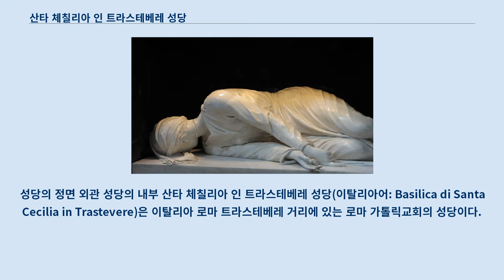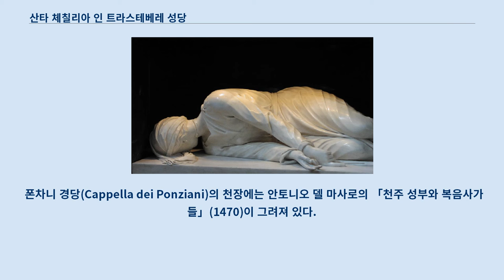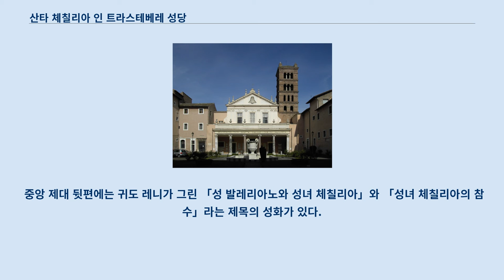산타 체칠리아 인 트라스테베레 성당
성당의 정면 외관 성당의 내부 산타 체칠리아 인 트라스테베레 성당(이탈리아어: Basilica di Santa Cecilia in Trastevere)은 이탈리아 로마 트라스테베레 거리에 있는 로마 가톨릭교회의 성당이다.
 수호성인은 성녀 체칠리아이다.
 초창기 성당은 3세기 교황 우르바노 1세의 지시로 건립된 것으로 추정된다.
 수호성인은 5세기 후반인 499년 로마 시노드에서 교황 심마코에 의해 세베루스 알렉산데르 황제 때 순교한 체칠리아 성녀로 지정되었다.
 기독교 전승에 따르면, 성당이 세워진 장소는 본래 체칠리아 성녀의 생가가 있던 장소라고 한다.
 성당에 부속된 세례당과 성녀의 유해가 안치된 경당 아래에는 로마 제국 초창기 로마 가옥들의 유물 등이 발굴되었다.
 545년 11월 22일 교황 비질리오는 성녀 체칠리아 축일을 맞이하여 테오도라 황후의 사절과 함께 이 성당에서 미사를 집전하였다.
 822년 교황 파스칼 1세의 지시로 성당이 재건축되었으며, 성녀 체칠리아의 유해도 본래 있던 갈리스토 카타콤바에서 이곳으로 이장되었다.
 18세기에 이르러 더 많은 복구 공사가 진행되었다.
 이 성당의 명의 사제 추기경으로 유명한 인물로는 교황 스테파노 3세, 토머스 울지, 카를로 마리아 마르티니 등이 있다.
 성당의 정면 외관은 1725년 페르디난도 푸가에 의해 재건된 것으로서, 고대의 모자이크와 기둥 등으로 장식되었다.
 또한 정면 앞에는 역시 고대 로마 시절의 커다란 청동 항아리가 놓인 마당이 펼쳐져 있다.
 성당 정면 외관에는 프란체스코 아크콰비바 추기경에게 경의를 표하는 차원에서 그의 문장이 조각되어 있다.
 13세기에 제작된 것 중에 오늘날까지 보존되어 있는 것으로는 피에트로 카발리니가 성가대석에 그린 최후의 심판 성화(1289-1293)와 아르놀포 디 캄비오가 만든 중앙 제대의 닫집(1293)이다.
 고딕 양식의 닫집은 흰색과 검은색 대리석 기둥이 떠받치고 있으며, 천사들과 성인들, 예언자들, 복음사가들의 작은 조상으로 장식되어 있다.
 성당 북서쪽 모서리에는 9세기에 성 베드로와 성 바오로, 성녀 체칠리아, 교황 파스칼 1세, 성녀 아가타, 성 발레리아노 등의 성인들을 묘사한 모자이크가 그려져 있다.
 폰차니 경당(Cappella dei Ponziani)의 천장에는 안토니오 델 마사로의 「천주 성부와 복음사가들」(1470)이 그려져 있다.
 유해 경당( Cappella delle Reliquie)은 루이지 반비텔리에 의해 제작 및 장식된 것이다.
 본당 회중석에 그려진 성화는 세바스티아노 콘카의 「성녀 체칠리아의 영광」(1727)이라는 작품이다.
 중앙 제대 뒷편에는 귀도 레니가 그린 「성 발레리아노와 성녀 체칠리아」와 「성녀 체칠리아의 참수」라는 제목의 성화가 있다.
 스테파노 마데르노의 성녀 체칠리아의 순교. 바로크 양식 조각의 대표적인 작품이다.
 하지만 무엇보다도 성당의 대표적인 작품으로는 르네상스 시대 조각가 스테파노 마데르노가 제작한 「성녀 체칠리아의 순교」라고 할 수 있다.
 마데르노는 5세기에 기록된 성녀 체칠리아의 순교 장면의 고증에 따라 성녀가 도끼로 참수형을 당한 모습으로 조각하였다.